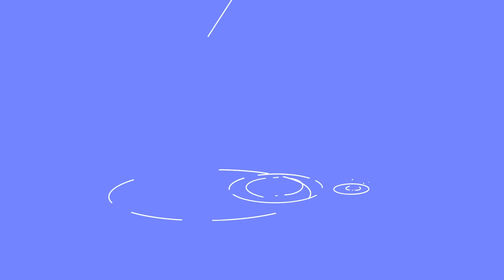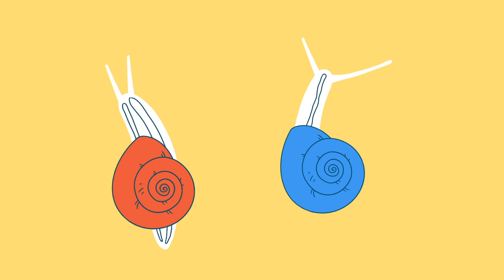KIRINJI「Rainy Runway」Music Video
New Digital Single
”Rainy Runway"
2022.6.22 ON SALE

配信・ストリーミングリンクはこちら

堀込高樹：Vocals, Electric Guitar, Keyboards, Synthesizer, Programming
千ヶ崎学：Electric Bass
伊吹文裕：Drums
石川広行：Flugelhorn
大田垣正信：Trombone
武嶋 聡：Alto Saxophone
鈴木 圭：Tenor Saxophone

Recorded by 柏井日向、堀込高樹
Recorded at Bigfish Sounds, aLIVE RECORDING STUDIO, Home
Assistant Engineer:髙島隼人(aLIVE RECORDING STUDIO)
Mixed at 柏井日向 at Bigfish Sounds
Mastered by ZETTON at StudioLb12
Produced & Arranged by 堀込高樹
Horn Arranged by 堀込高樹 ＆ sugarbeans

‹Music Video›
Directer : Takeru Shibuya
Animation : Takeru Shibuya
Animation Assistant : Tokiya Yokozeki, Yusuke Kan
Production : ODDJOB Inc.

ユニバーサルミュージック KIRINJIサイト